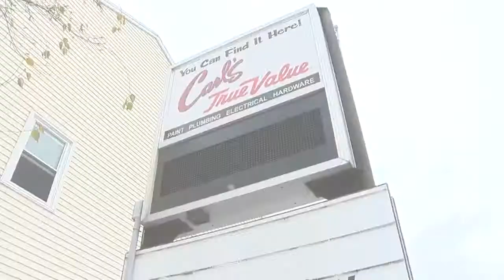Torrington hardware store catches fire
Police are investigating a fire that broke out at a hardware store in Torrington.